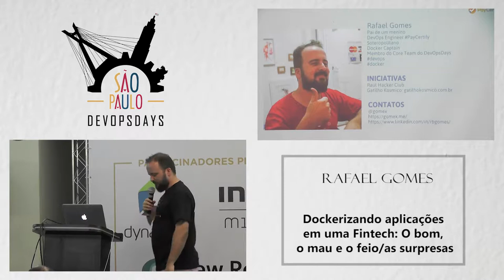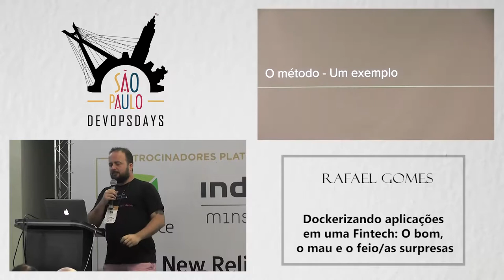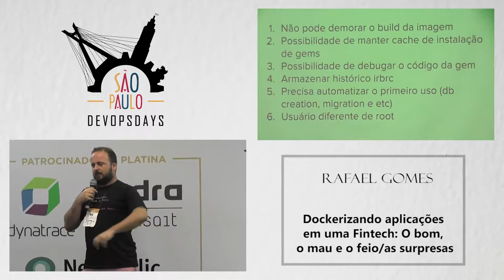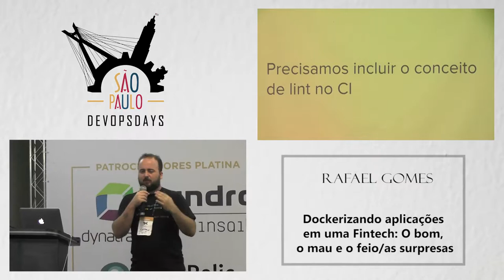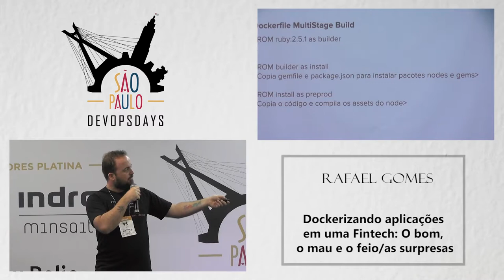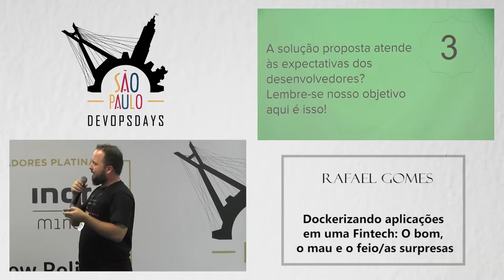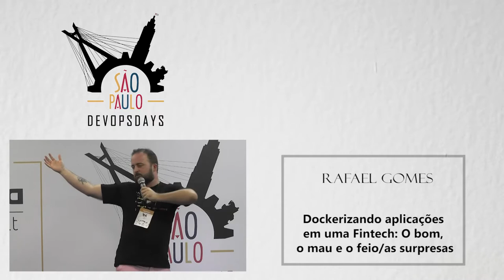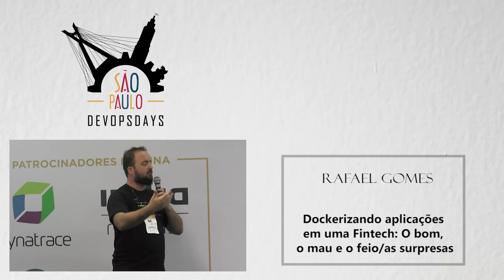DODSP2019 - Rafael Gomes - Dockerizando aplicações em Fintech: O bom, o mau e o feio/as surpresas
Nessa apresentação falarei de todos os problemas e facilidades que tivemos na adoção do Docker como virtualização de aplicações, tanto no processo de desenvolvimento, com necessidades específicas, como em produção seguindo o 12factor apps em um ambiente critico do ponto de vista de disponibilidade.
Demonstrarei um caso real de dockerização de aplicação web, implementação de automatização de deploy em entrega contínua num pipeline, com lint, teste unitário, build da imagem, tag da image, testes end-to-end, push em repositório e deploy automático em QA e produção.
Nessa apresentação falarei de todos os problemas e facilidades que tivemos na adoção do Docker como virtualização de aplicações, tanto no processo de desenvolvimento da aplicação, utilizando pacotes específicos, como em produção com uma máquina mais enxuta seguindo o 12factor apps em um ambiente critico do ponto de vista de disponibilidade.